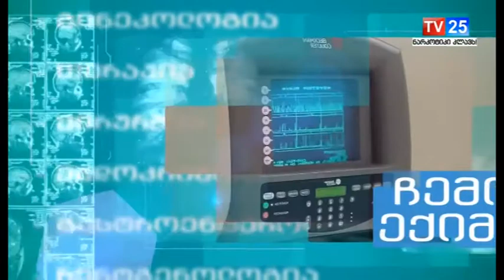მოლეკულური დიაგნოსტიკა 20 09 2018